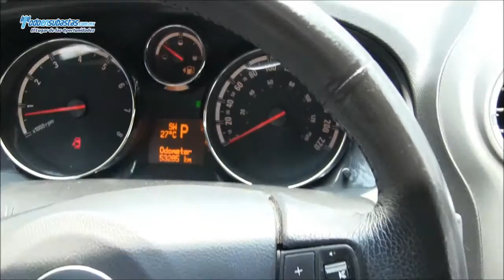CHEVROLET Captiva Sport Paquete / 2009